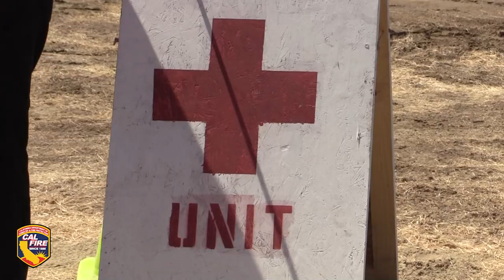CAL MAT Partnership